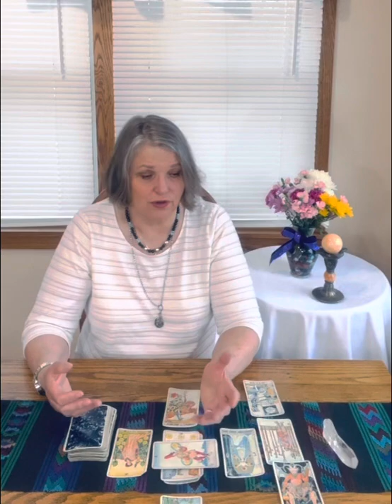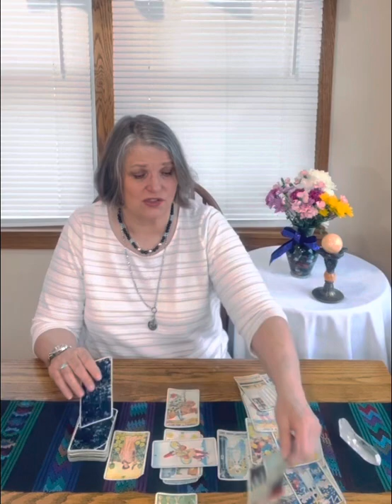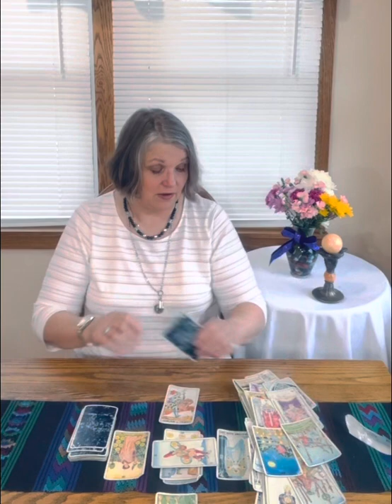Pisces May 2022 Mini Tarot Reading by Bonnie Soul Star Bliss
Pisces May 2022 Mini Tarot Reading by Bonnie Soulstarbliss